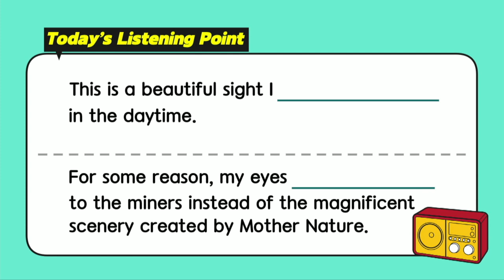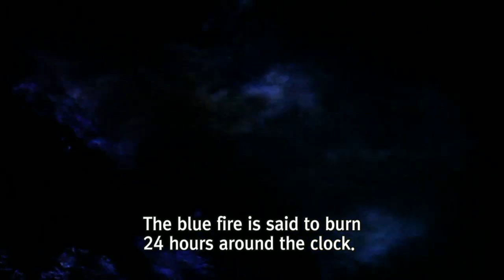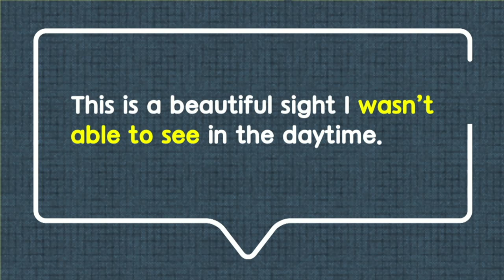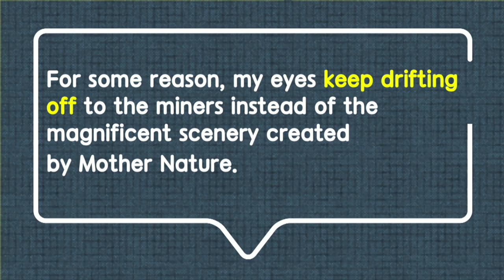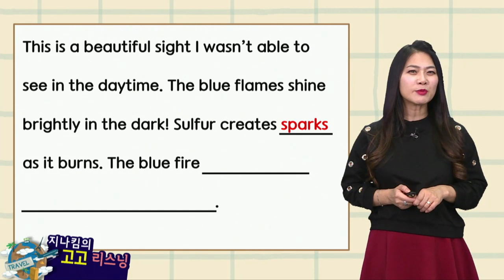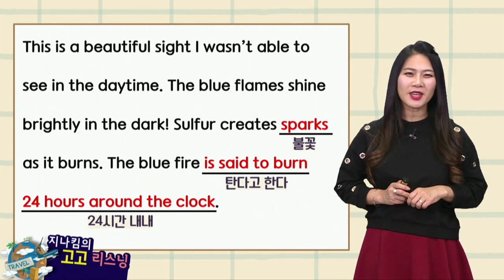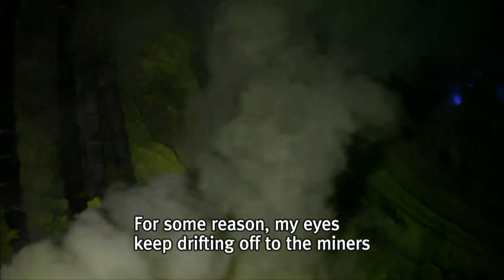매일 10분 영어- 지나킴의 고고 리스닝 Listening 477. wasn’t able to see & keep drifting off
Listening 477. wasn’t able to see & keep drifting off